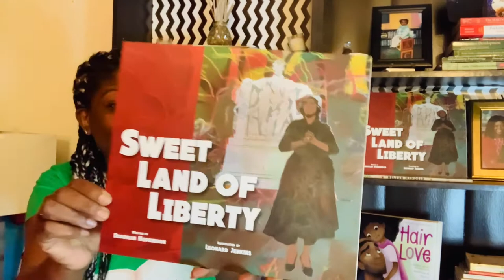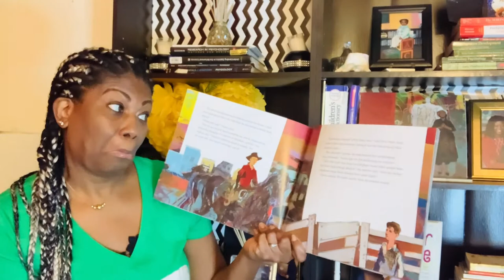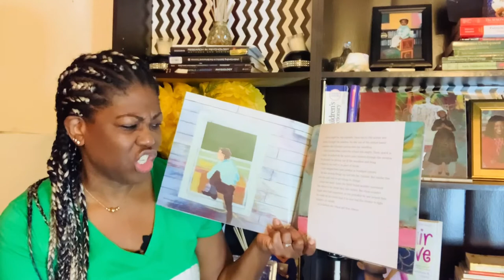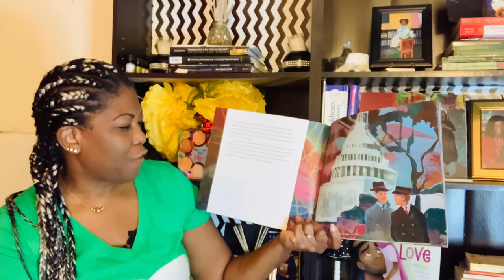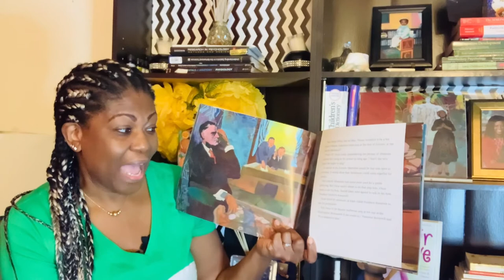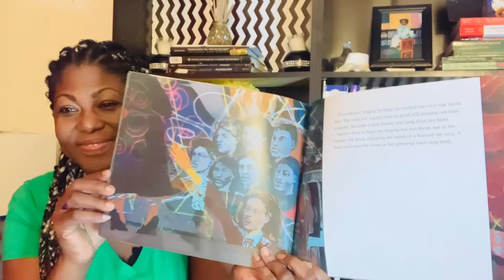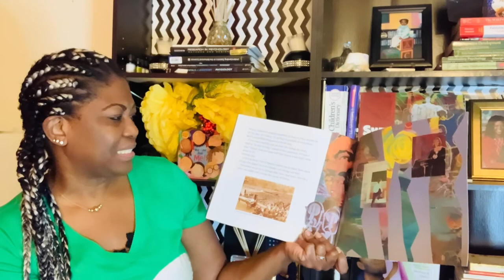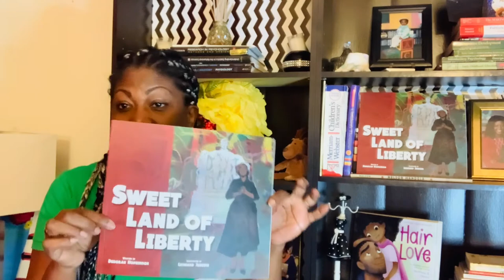SWEET LAND OF LIBERTY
Gather around as Ms Marcia reads the book 'Sweet Land of Liberty'